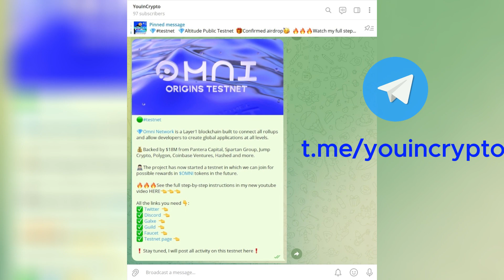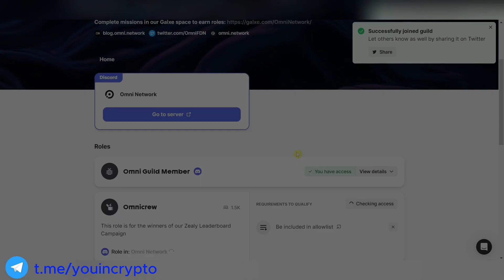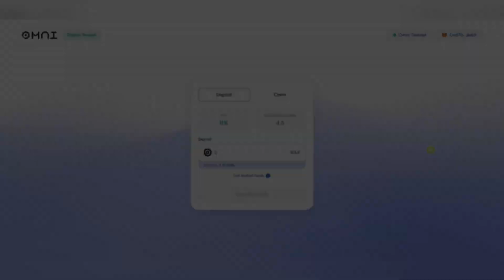💎Omni Network Testnet Step by Step Tutorial | $OMNI token🤑| OmniNetwork Blockchain | Omintestnet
Hi, in this video I will show you step by step how to complete the testnet from the Omni Network project to get a possible reward in $OMNI tokens in the future.

The Omni Network is a layer 1 blockchain built to connect all rollups. Using Omni, developers can build global applications that are available across all rollups. Secured through restaking $ETH, Omni is next generation blockchain leading the frontier in both security and functionality.

Omni is backed by $18M from prominent investors such as Pantera Capital, Two Sigma Ventures and Jump Crypto.

Omni rollup applications will become the new standard in smart contract development. Designing applications in a global way provides the clear utility of a far greater addressable market of users and capital, establishing a new class of cross-rollup applications that will have fundamental economic advantages compared to their siloed competitors.
Omni brings forth a number of novel innovations that are able to work in tandem to fulfill the promise of truly secure, interoperable infrastructure for Ethereum.
By leveraging EigenLayer, the Omni Network can facilitate rapid and cheap communication between rollups with security that is derived from Ethereum itself.
Not only is Omni the most secure interoperability solution ever created, it is also the most functional. By constructing a programmable interoperability layer, Omni will empower builders to create applications that are global by default without adding further complexity to the developer experience.